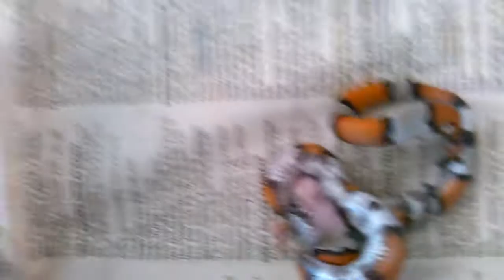Bell's First Feeding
Bell, my baby Blairs king snake, finally ate her first pinkie mouse, a live mouse. I recorded it on my phone, so excuse the ring halfway thru.